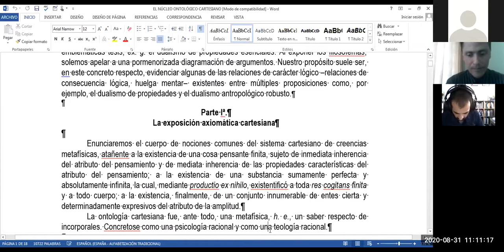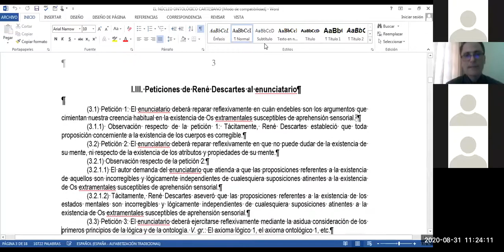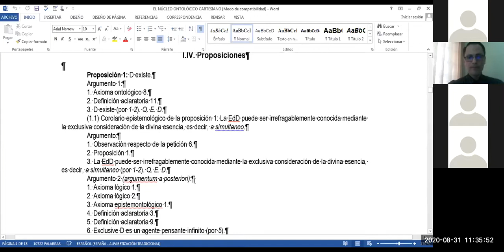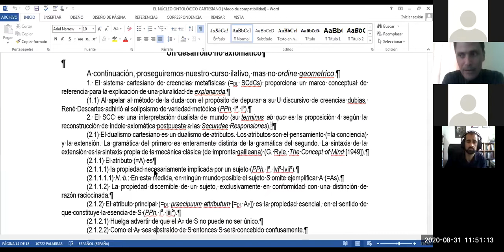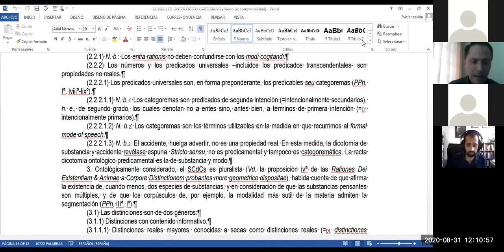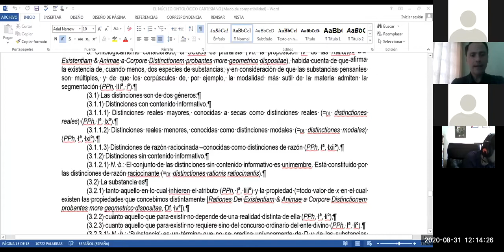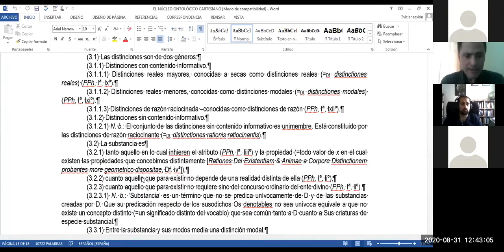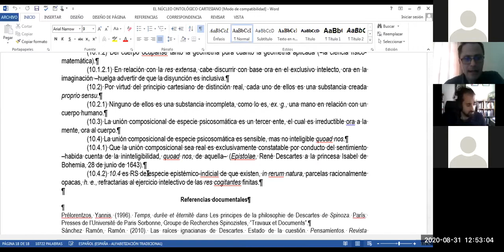René Descartes: Ontología - Dr. Juan Diego Moya Bedoya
Séptima lección de la asignatura 'Filosofía Moderna' (F-1009) de la Escuela de Filosofía de la Universidad de Costa Rica, impartida por el Dr. Juan Diego Moya Bedoya el día lunes 31 de agosto del 2020.